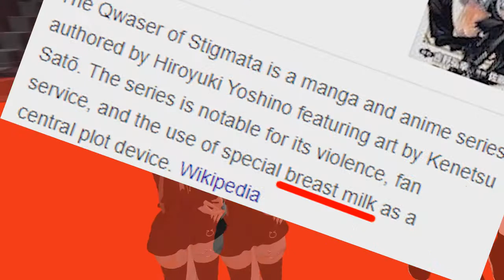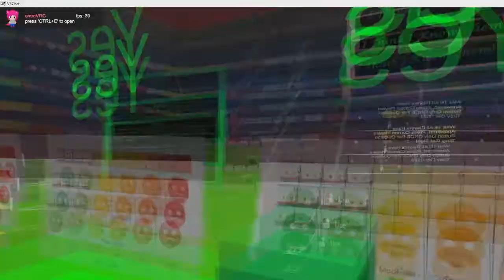VR Chat Madness | Do You Know Your Friends?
First a little truth or dare, then we try to do some RC racing and spend most of the video playing 'I think I know them' a game where we see how well we know each-other.